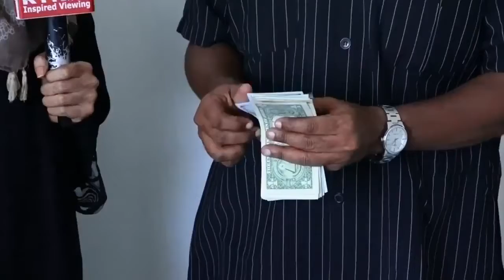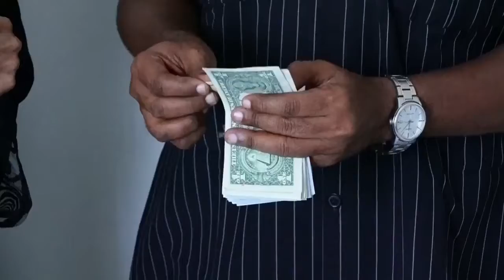Daawo qaarka mid ah warbaahinta oo Lacag gaadhsiiyay Gabadh Yar oo Xanuunsan